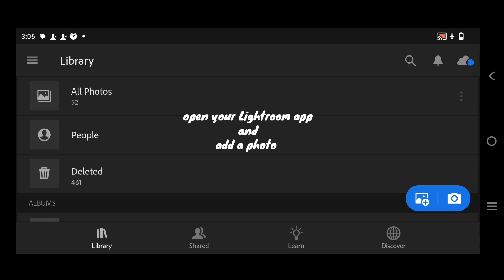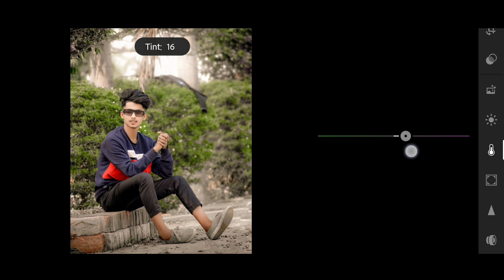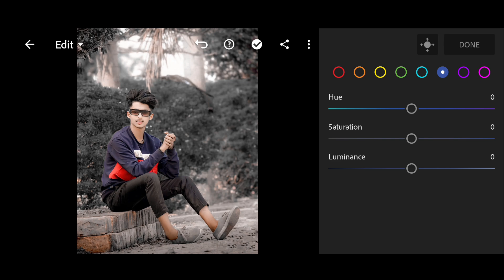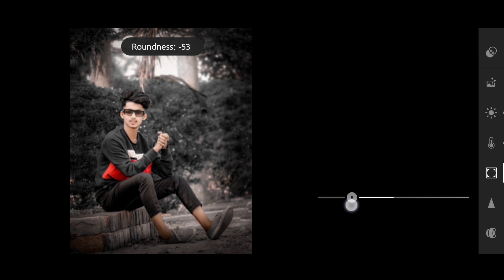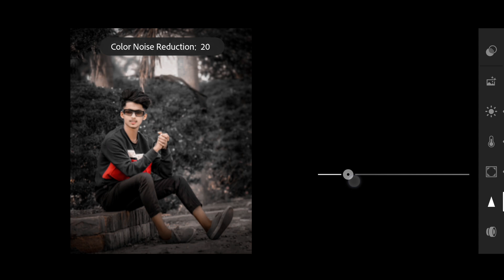Moody black tone Lightroom photo editing//preset download free//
.OR.